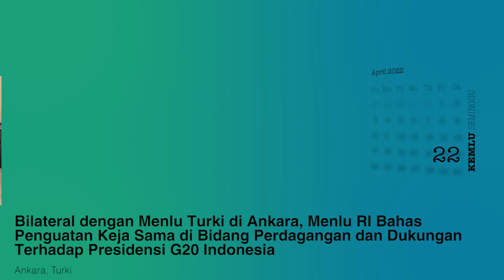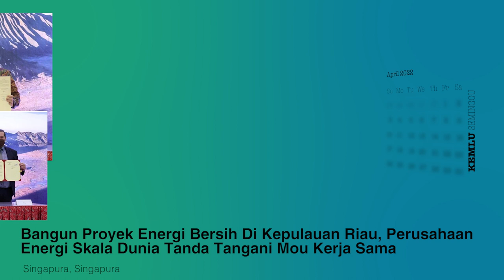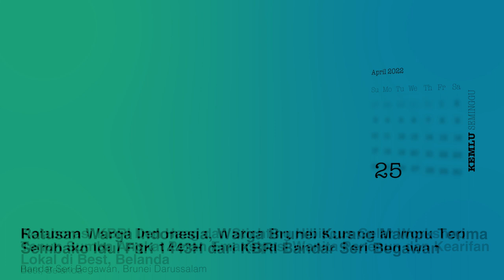Kemlu Seminggu 28 April 2022: Kunjungan Menlu RI ke UK, Prancis, Turki, serta Berita Perwakilan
Pada highlights edisi KemluSeminggu kali ini, SahabatKemlu bisa melihat kilasan Berita aktivitas dan capaian Diplomasi dalam kunjungan kerja MenluRI ke Inggris UK, Prancis, dan Turki, selain itu juga terdapat agenda WamenluRI termasuk diantaranya Pertemuan bilateral dengan Wamenlu Slowakia, serta berita awak kapal Indonesia yang sudah kembali dengan selamat di tanah air setelah ditahan kelompok Houthi di Yaman selama 111 hari.

Jangan lewatkan juga update Berita dari Perwakilan RI kita di Canberra, Australia; Singapura; Port Moresby, Papua Nugini; Seoul, Korea Selatan; Den Haag, Belanda; dan Bandar Seri Begawan, Brunei Darussalam,

Jakarta, Indonesia